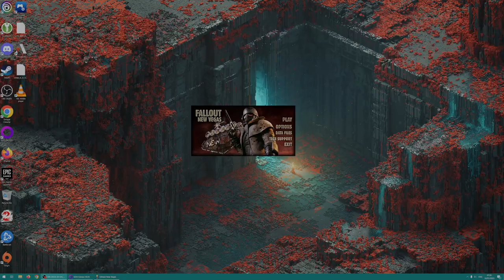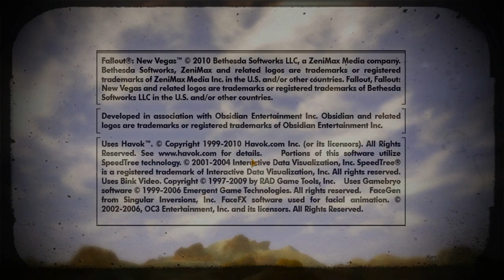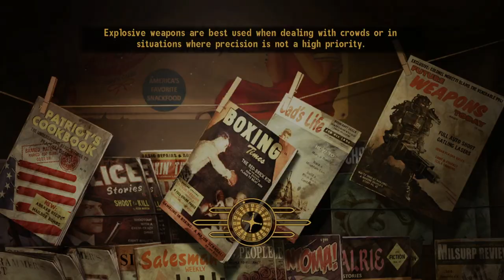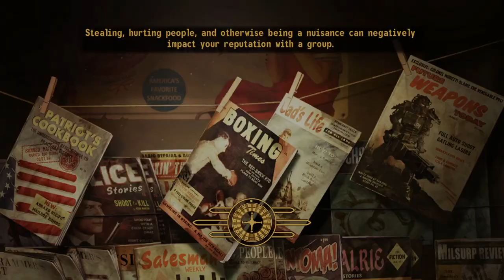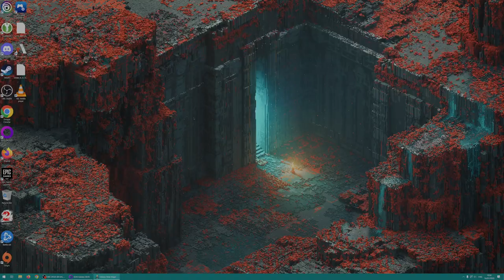Fallout New Vegas the worst one; Episode 3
Boondoggle traveling home to the bison.